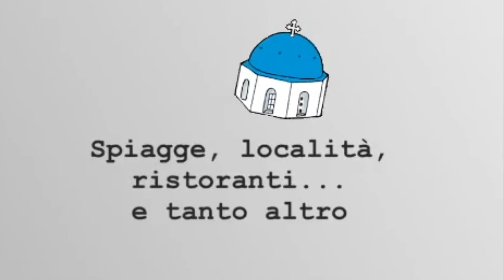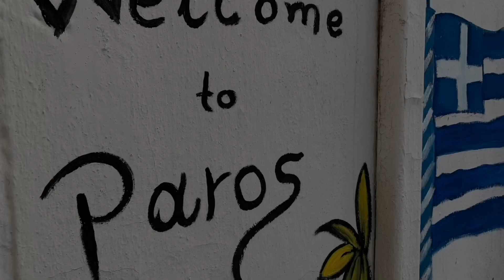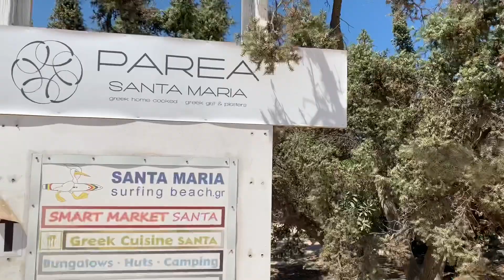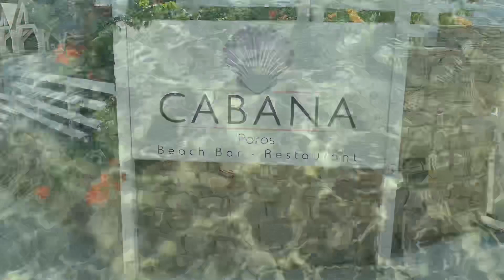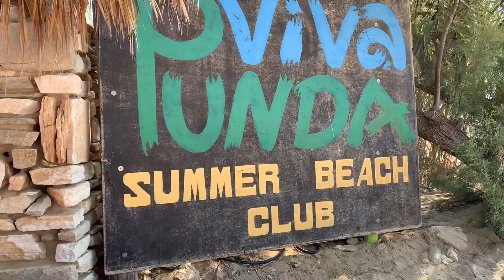Isola di Paros - Videoracconto di una stupenda vacanza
Paros è situato nel centro delle Cicladi, tra le isole di Naxos e di Sifnos a 90 miglia nautiche dal Pireo.
Paros è la quarta isola in ordine di grandezza nelle Cicladi, ha una forma ovale, e si estende per 198 chilometri quadrati con una lunghezza costiera di circa 120 chilometri. La vicina isola di Antiparos copre appena 38 chilometri quadrati. Il terreno di Paros è roccioso, composto principalmente di granito e marmo. Come tutte le Cicladi, non c'è una vegetazione ricca e le parti più verdi si trovano nella parte centrale dell'isola.
Il Museo Archeologico di Paros è situato a Parikia. Nelle sue sale ci sono notevoli reperti archeologici in mostra, provenienti da scavi condotti sull'isola e sulla vicina Saliagos.
Tra i pezzi interessanti la statua acefala di Demetra, un monumento tombale scolpito nel 7° secolo AC rappresentante una donna seduta, un mosaico romano raffigurante Ercole che caccia, un bassorilievo che ritrae il poeta Archiloco (6° secolo AC), la statua della Vittoria di Paros (Niki, del 5° secolo), sarcofagi scolpiti d'epoca ellenistica (2° secolo AC).
Il pezzo più importante del museo è la mappa cronologica della storia greca antica ,che copre 1318 anni.
Il Castello di Parikia comprende un intero quartiere di case pittoresche costruite intorno alle rovine delle mura ed una torre di un castello veneziano, costruito nel 1260, nello stesso luogo in cui sorgeva un'antica Acropoli.